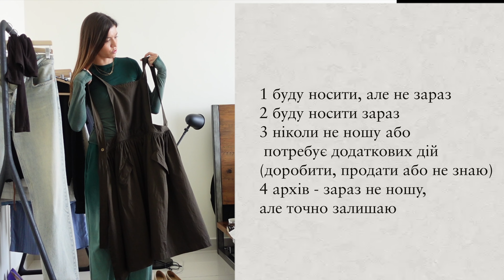РОЗБІР ГАРДЕРОБУ САМОСТІЙНО ЯК ЗІ СТИЛІСТОМ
всі секрети стилістів про розбір гардеробу